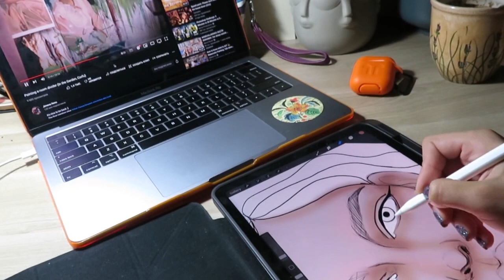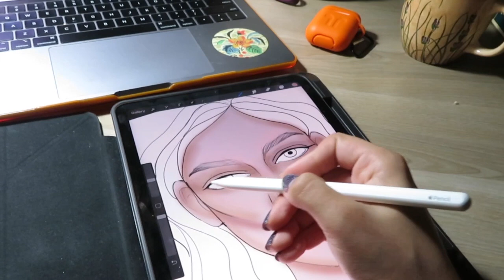5. Winter days.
Hellooo guys , it's been quite long time.
Here are some early winter season memories 💜
See u and take care😘